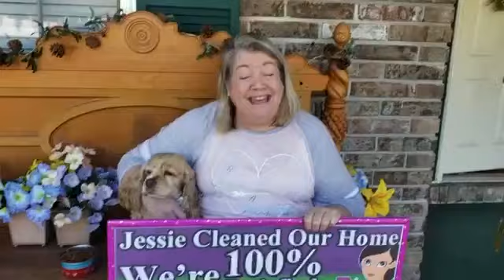Cleaning Services Near Me Jacksonville FL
We’re a professional home cleaning service provider with over 25 years of experience in the industry. We offer top notch cleaning to residential and commercial markets. We’re a Christian cleaning ministry with the purpose to serve Jacksonville, Florida and surrounding areas. We love what we do, and do it with passion.